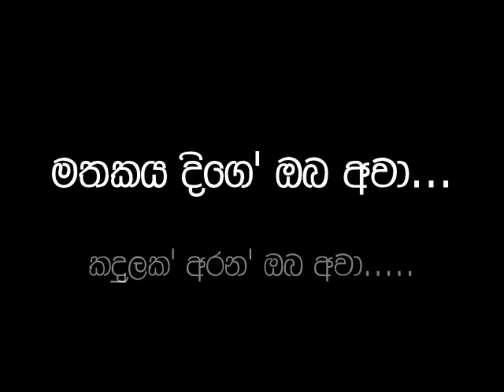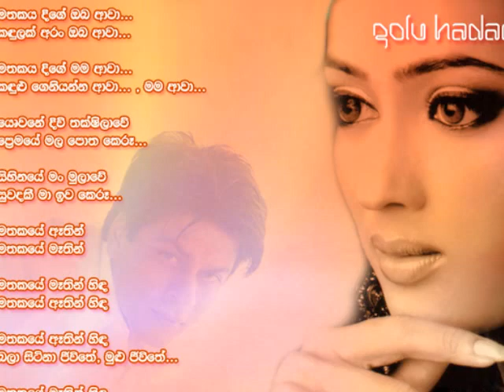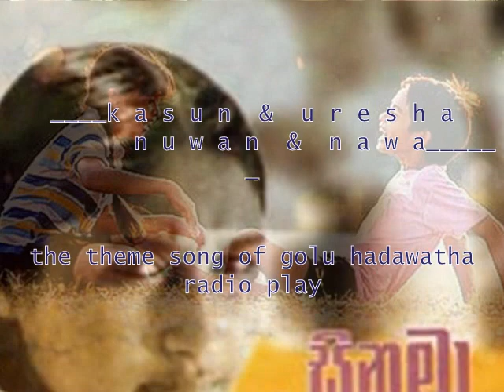kasun Kalhara Golu hadawatha,mathakaya dige- Dialog RingIN Tone- 87528292dial karanna,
the theme song of golu hadawatha radio play-
Copy R: NETH FM
k me songa Ring In tone ekakata daganna Dialog Po eken 87528292 dil karanna,

Lyrics - Nuwan Liyanage
Kasun Kalhara and Uresha Ravihari